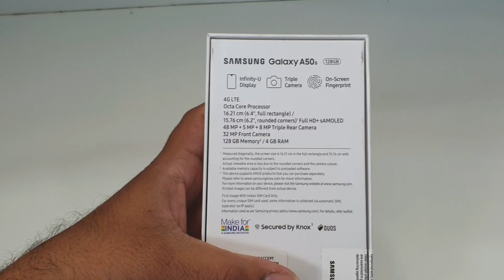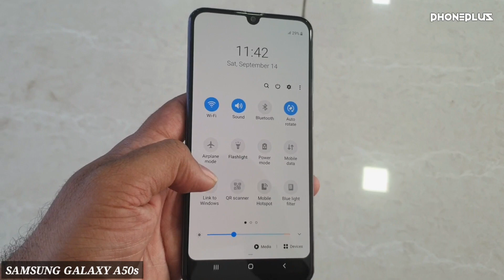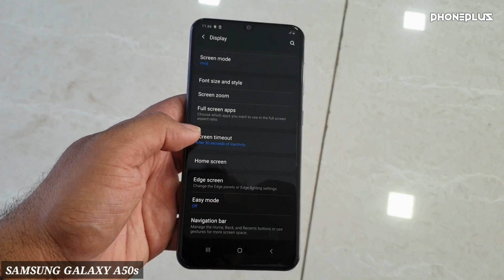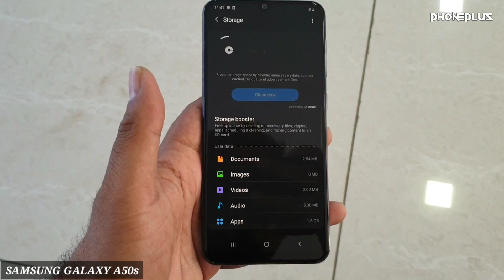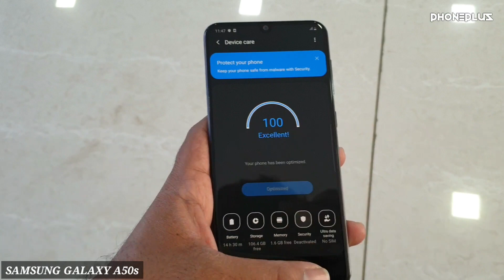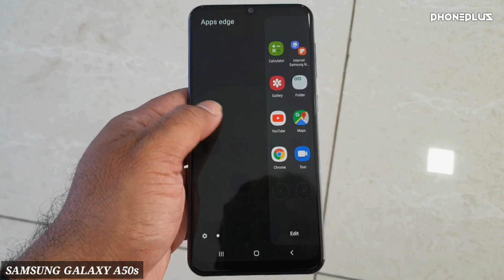Samsung Galaxy A50s Unboxing & hands on | best camera & New features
Latest Launch Samsung Galaxy A15s unboxing & Overview in Hindi A50 S is the upgrade model of A50 has 48 megapixel main Camera & 32 megapixel selfie camera with Samsung pay at the price of 22990 inr...